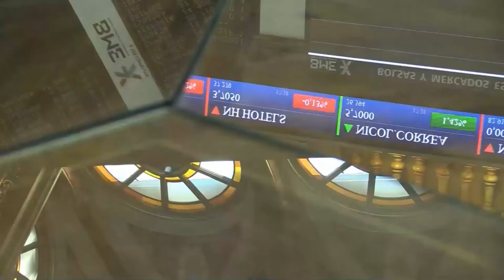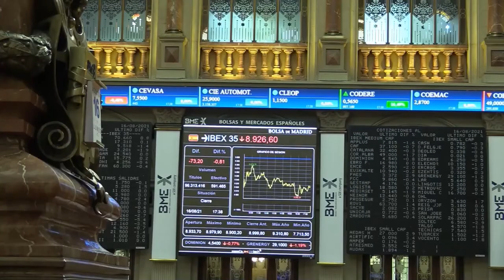📈🔻 El Ibex cierra en negativo y cae un 1% en la semana, incapaz de superar los 9 000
El Ibex ha bajado un 0,42%, hasta 8.906,40 puntos, presionado por las caídas en los valores turísticos o Inditex. En en lado positivo han destacado las alzas en Acciona, Mapfre, Solaria o Ferrovial. En el Continuo, Línea Directa ha sido protagonista al ganar 86,3 millones hasta septiembre, un 13,4% menos. El resto de bolsas europeas han cerrado con alzas tras descontar una tanda de resultados, especialmente positivos para el sector del lujo. En saldo semanal, el selectivo acumula una caída del 1%y sigue siendo incapaz de superar los 9.000 puntos.